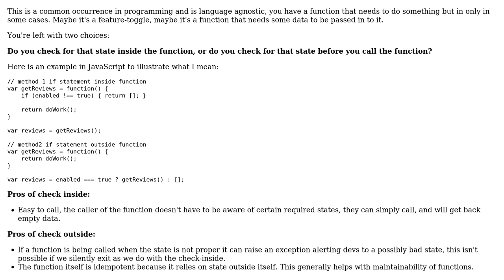Software Engineering: Checking for valid state inside function or outside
With thanks & praise to God, and with thanks to the many people who have made this project possible! | Content (except music & images) licensed under CC BY-SA | Music | Images & others | With thanks to user Nucleon user AvetisG user Arseni Mourzenko and the Stack Exchange Network Trademarks are property of their respective owners. You are responsible for your own actions.